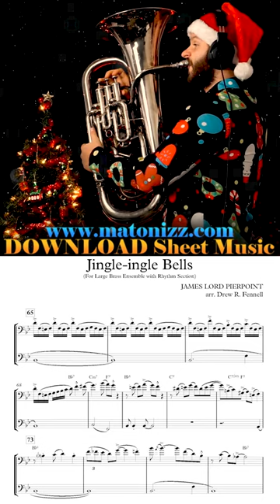Jingle Bells Euphonium Jazz Impro 😵 What's next, 🐱 playing 🎺?